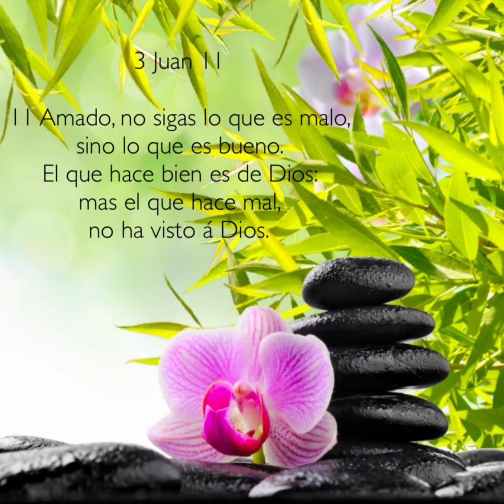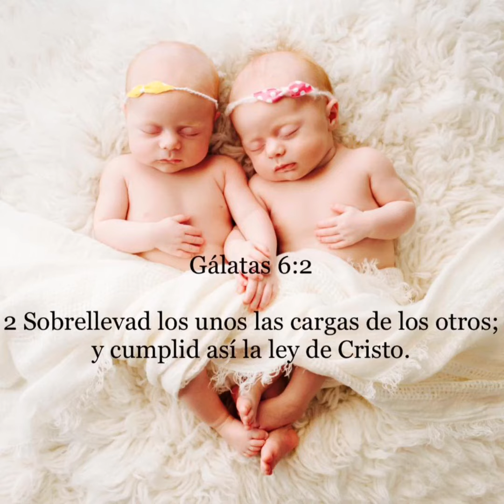Hijos de Dios